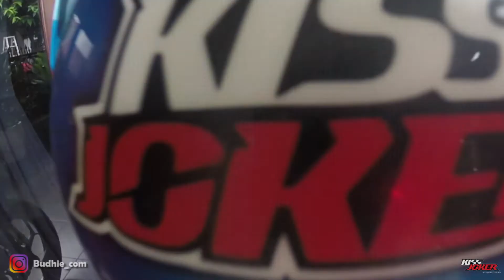CARA PASANG SINGLE SEATER NINJA 250 WITH NYONYA CANTIK